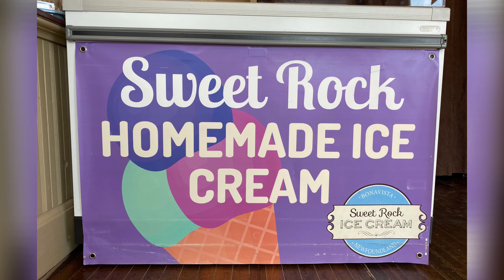Aunt Sarah's Chocolate & Sweet Rock Ice cream Shop - Trailer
We were so lucky to eye witness one of a kind sweet experience at Aunt Sarah's chocolate shop. Those artisanal chocolates are locally made in Trinity, Newfoundland. They have also introduced their very own homemade ice cream line which has delicious flavors all made with natural ingredients when possible. found. The newest ice cream location is now open in Water Street, St.John's, Newfoundland. It will be a perfect addition to downtown pedestrian mall. We were amazed by the number of different kinds of chocolates, gelatos, sorbets, frozen desserts, milkshakes and ice cream varieties they produced and everything we tried was unique from one another. Even the waffle cones which they serve ice cream are also hand made from scratch. If you are heading to Rocky Harbor area, don't forget to stop and try their sweet treats in one of their newest locations as well.